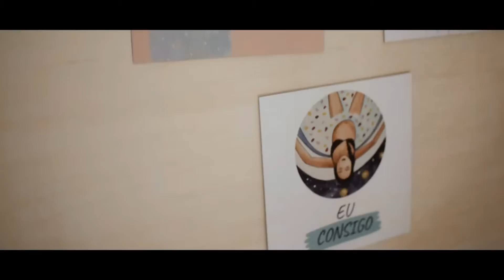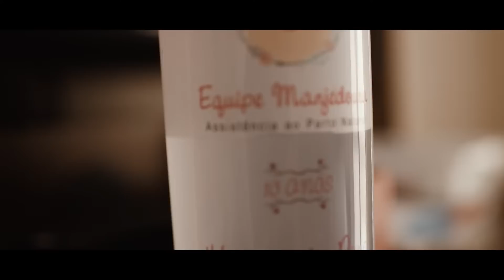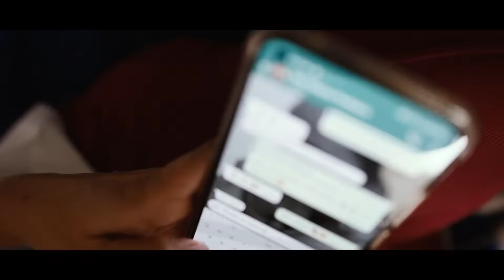Parto Normal - Nascimento Matteo - Recebido pelo pai - Hospital Gênesis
Trabalho de fotografia e vídeo no dia do nascimento do Matteo!
O papai do Matteo é pediatra e foi quem recebeu seu filho ❤️